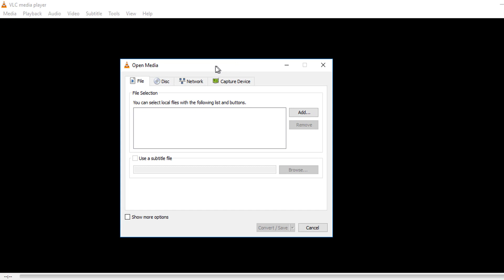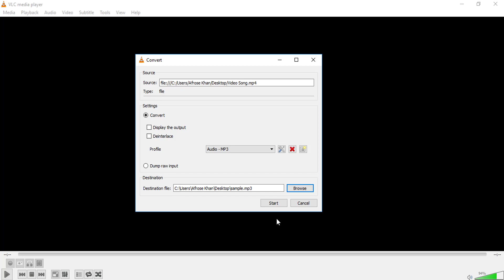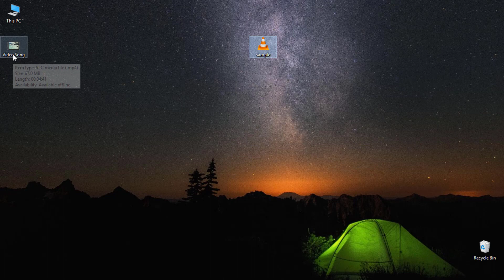How To Convert Video To MP3 Using VLC Media Player In Tamil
⏹ This Video About How to Convert Video To MP3 Using VLC media player. in Easiest Way No Additional Software. In Tamil Language